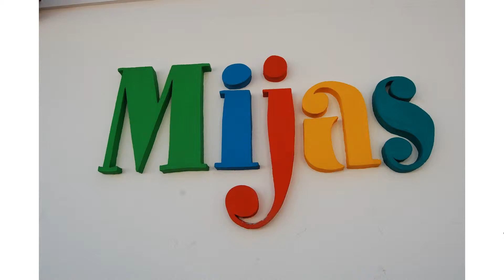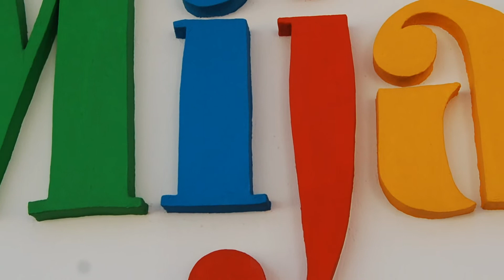Spanje, Andalusie, Mijas Snap Shots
Kerst 2011